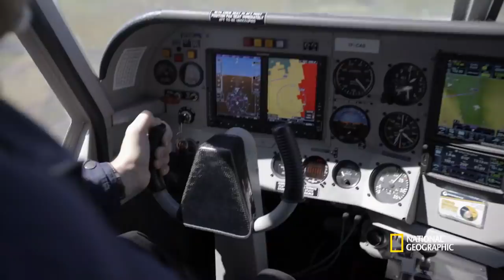Terry Crews Skydives Over Iceland | Running Wild with Bear Grylls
Terry Crews and Bear Grylls complete their trek through the Icelandic Highlands and Bear takes Terry skydiving to celebrate their successful journey.